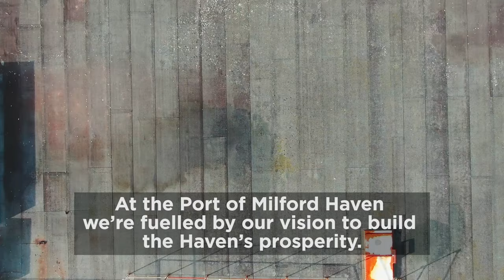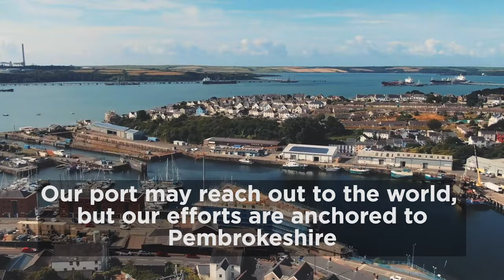The FestiviTŷ is building at Milford Waterfront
For over a year, we have been capturing footage of every step of the hotel development project; from the demolition of the former ice factory to the completion of the build, and there’s still lots to add to the story. Inside and outside the hotel is a hive of activity as the opening date approaches, and with the opening of Tŷ Hotel Milford Waterfront just a month way we thought it would be a good time to reflect on this major development from the Port of Milford Haven, in partnership with the team behind the world renowned Celtic Manor Resort.